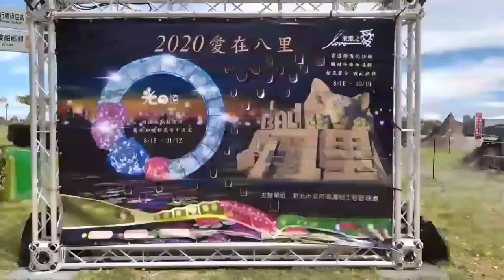Sand carving, Projection mapping l PALI, TAIPEI